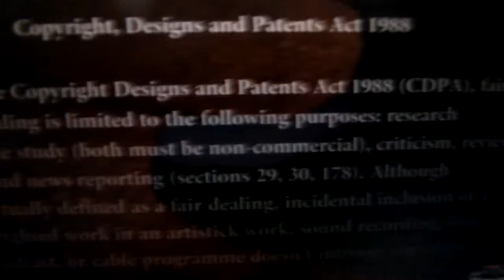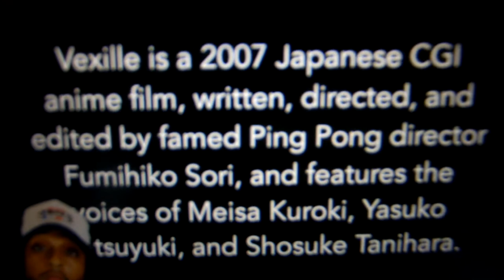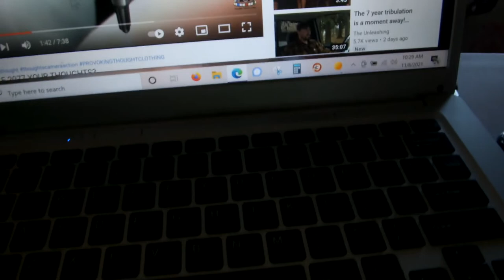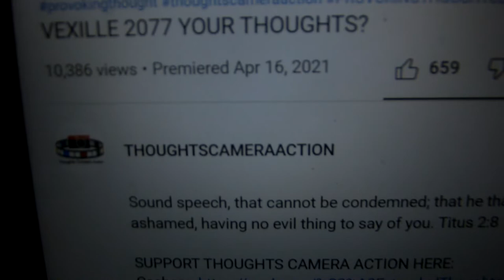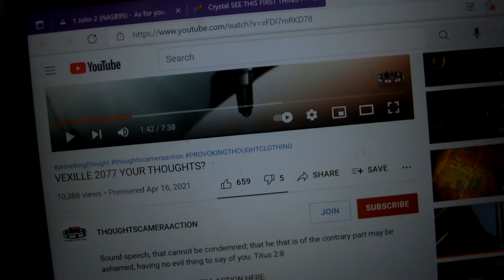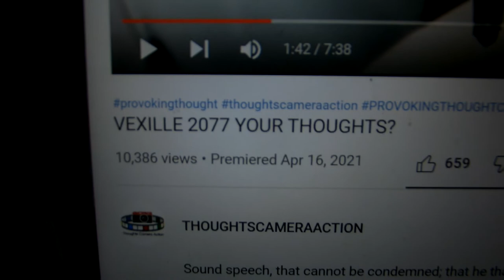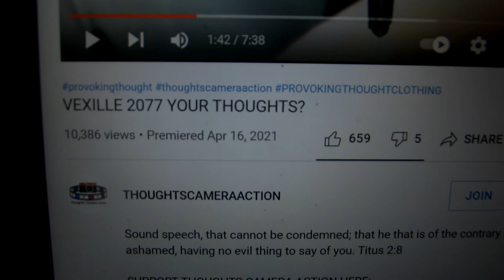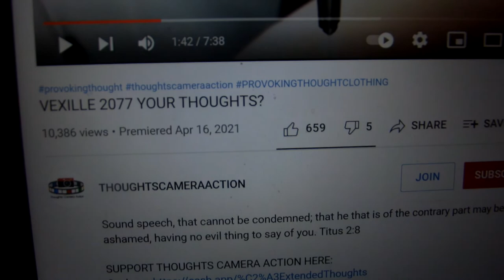"VEXILLE 2077 YOUR THOUGHTS?" (TALK ABOUT PREDICTIVE PROGRAMMING!!)